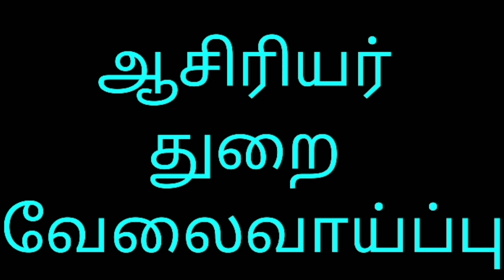trb latest news in tamilnadu | tn govt latest news today in tamil |trb polytech | trb tet | pg trb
tn govt latest news today in tamil trb polytech
trb tet
pg trb